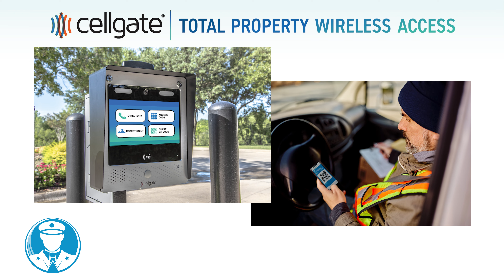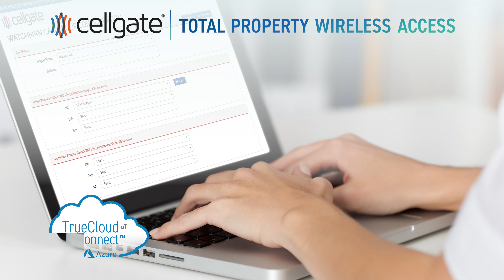CellGate Total Property Wireless Access featuring a warehouse property (no audio)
A Watchman video telephone entry, access control and visitor management solution combined with an OmniPoint® wireless multi-point access control solution provides Total Property Wireless Access to almost any multi-family property, business or campus.

to learn more.